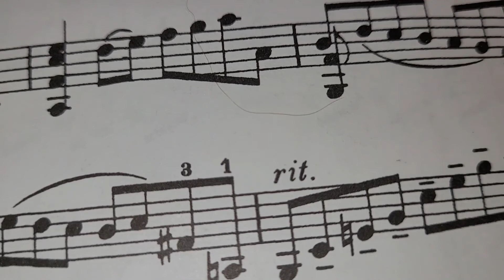Captain O'Kane -violin Anne Ylisirniö-Kemppanen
Turlough O'Carolan,  viulu Anne Ylisirniö-Kemppanen